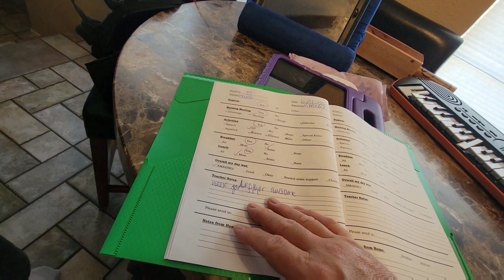Another Amazing Week At School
Hello Friends!

When JJ came home from school, he was excited for me to look at his report from the teacher. JJ had another amazing week at school and has earned swimming in the diamond pool today at Jamiela’s house.

After we reviewed the teacher’s report, JJ headed off to his bedroom with his iPad and keyboard to unwind and rest before going to his happy place, the pool.

Have a Fabulous Friday!!!

Facebook.com/JonathansAutisticJourney